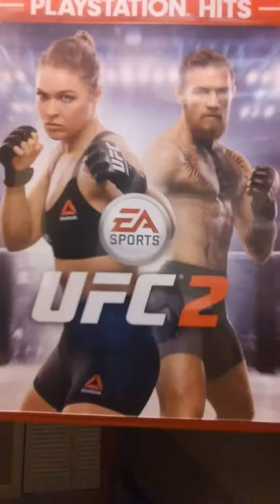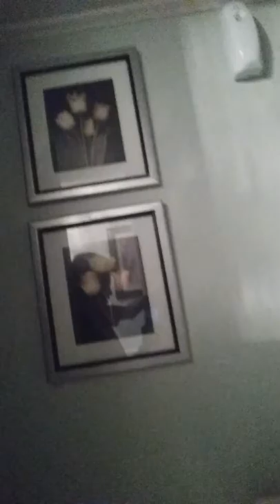Wellcome new baby